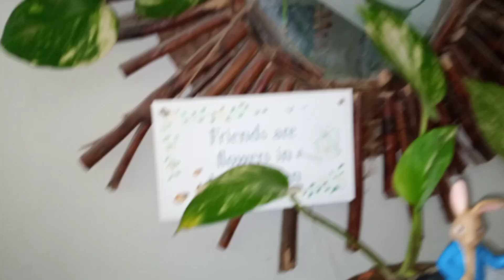One more rainy day🌦/hospital visit🏥/gardening🌱🌿🍃/cooking🍵🍲/daily life🤗/daily routine/vlog 568/Sindhi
sharing my daily life. My daily routine.